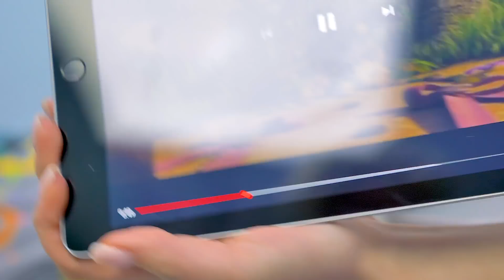Bem-vindas, fadas! Bricolagem de Casa de Fada de Papelão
Você acredita em fadas? O Slime Sam acha que pode pegar uma fada com ferramentas adequadas, como uma caixa e um palito e um caminho feito de doces. No entanto, a sua amiga Sue acha que nenhuma fada decente vai permitir ser tratada assim. Então, ela sugere a construção de uma bela casa de fadas para fazer uma delas se sentir bem-vinda.

Esta casa é feita inteiramente de papelão, mas tem todas as coisas bonitas que uma convencional deve ter - uma chaminé de tijolo, revestimento de madeira, telhas. Ela não tem medidas específicas, use a sua imaginação para fazer todas as peças: a base, as beiradas e as pequenas torres. Ela também tem várias janelas e até mesmo uma porta real. O Slime Sam Sapeca é um verdadeiro fabricante de portas. É difícil de acreditar que esta também é feita de cartão, parece muito real.

Uma vez que todas as peças de papelão são montadas, é hora de pintar. A Sue usa diferentes tons de castanho, preto e verde, bem como um pouco de vermelho para criar a sensação de floresta. A casa fica cada vez mais bonita com cada toque do pincel. E enquanto a Sue pinta, o Sam faz uma placa de boas-vindas para as fadas.

Como resultado, a casa parece absolutamente mágica. Você acha que as fadas serão atraídas por ela?

OPENING THEME
Title: Cuckoo